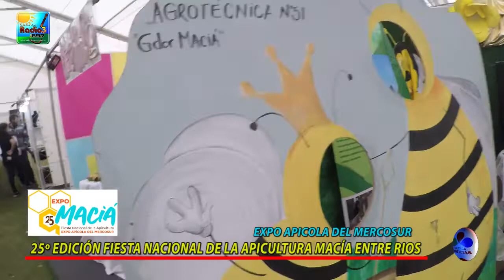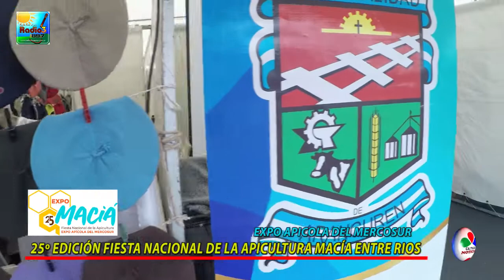25º FIESTA NACIONAL DE LA APICULTURA MACIA ENTRE RIOS EXPO APICOLA DEL MERCORUR MARZO 2022 parte 1